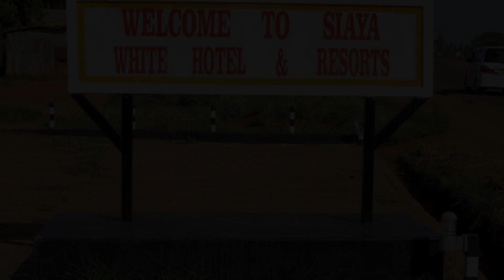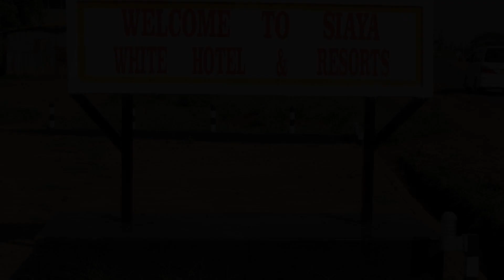Siaya White Hotel, Bondo, Kenya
About Property:
Set in Bondo, 43 km from Ndere Island National Park, Siaya White Hotel offers accommodation with a restaurant, free private parking and a bar. This 3-star hotel offers a 24-hour front desk and room service. The hotel features family rooms.
The units in the hotel are equipped with a flat-screen TV.
Luanda Station is 43 km from Siaya White Hotel, while Maseno University is 50 km away. The nearest airport is Kisumu International Airport, 59 ...
Property Type: Hotel
Address: Siaya-Bondo Road, 40600 Bondo, Kenya
Searching For
1. Siaya White Hotel - Bondo - Kenya
2. Siaya White Hotel - Bondo - Kenya Address
3. Siaya White Hotel - Bondo - Kenya Rooms
4. Siaya White Hotel - Bondo - Kenya Amenities
5. Siaya White Hotel - Bondo - Kenya Offers and Deals
Audio Credit:
Track Title: Subway Dreams
Artist: Dan Henig